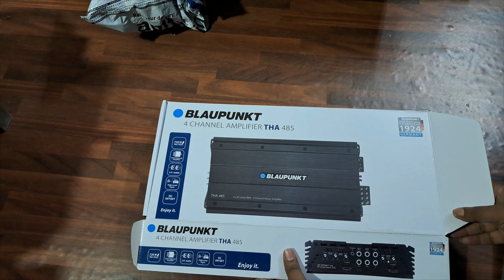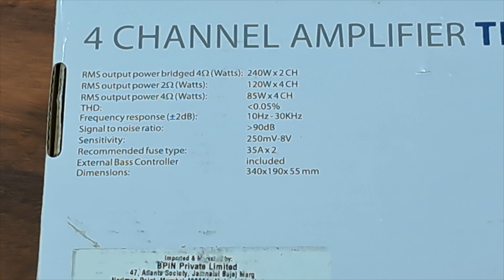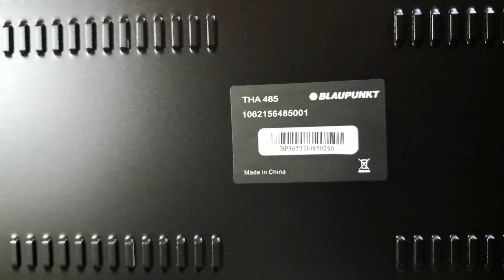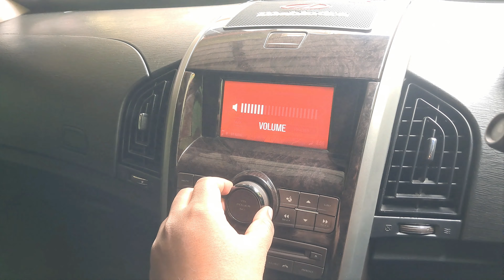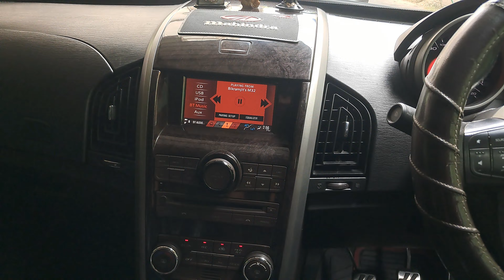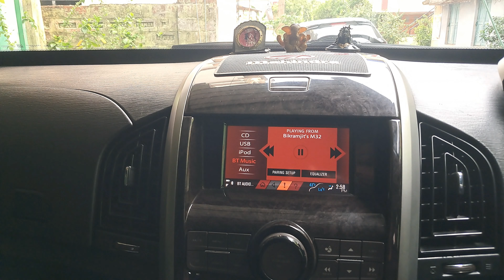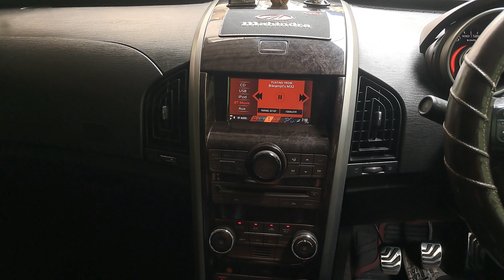XUV500 Sound System Upgrade worth 75K | JBL Club 605 CSQ GTO 629 Basspro SL | Blaupunkt THA 485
Drive • Travel • Explore • Experience • Enjoy

Infinity Primus 600 4A amplifier on SALE!
Brand: Infinity
Amplifier Type: 4/3/2 Channel
Series: Primus
RMS Wattage @ 2 ohms: 70 watts RMS x 4
RMS Wattage @ 4 ohms: 60 watts RMS x 4
RMS Wattage Bridged @ 4 ohms: 140 watts RMS x 2
Bass Control Remote: No
4/3/2 Channel Series: Primus Class: - RMS Wattage @ 2 ohms: 70 watts RMS x 4 RMS Wattage @ 4 ohms: 60 watts

Sound System Components Used
JBL GTO 629
JBL Basspro SL
Blaupunkt THA 485
Infinity Primus 600 4A

Accessories used
GoPro Hero 10 black bundle pack
SanDisk Extreme Pro 128 GB
Boya BY-M1
Digitek tripod
Digitek gimble
60 in 1 mount for GoPro Hero 10/9/8/7/6/5/4/3/2/1/SJCAM/Insta360/DJI action 1/2